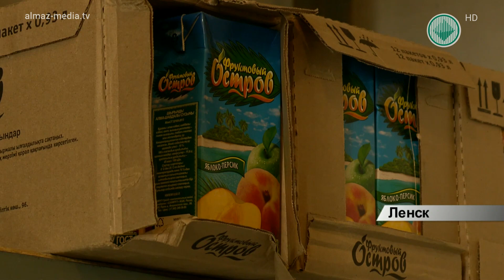Отдых в детском лагере «Алмаз» продолжается